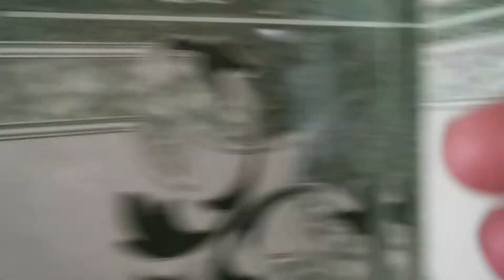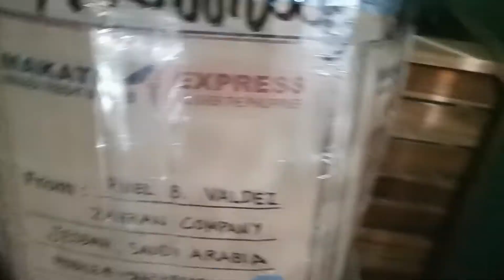pobreng buhay cook sari sari ang kunting tour sa paligid ng bahay.. my first vlog